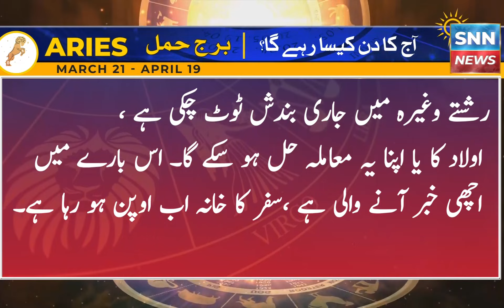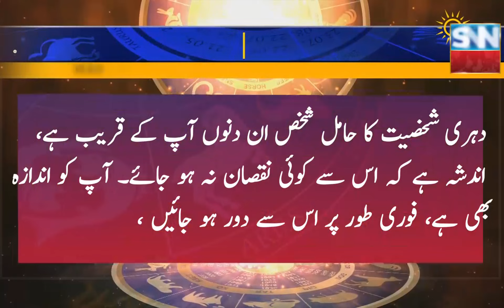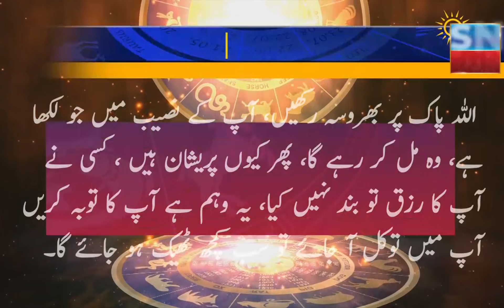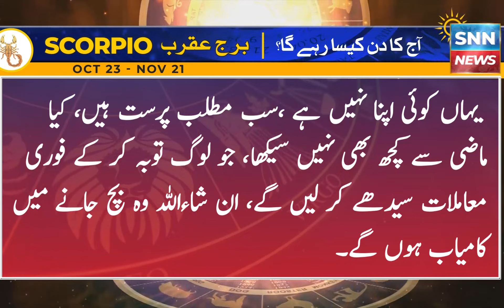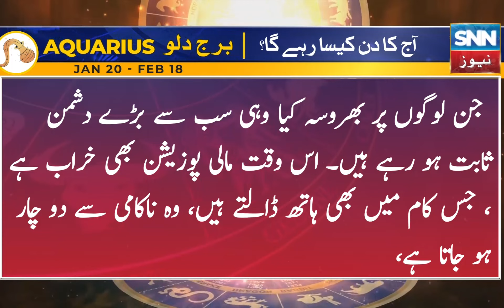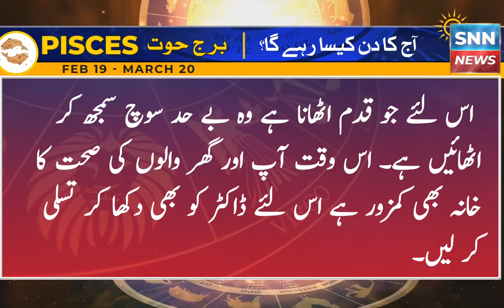How will your day go? | 17 December 2023 | SNN News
ستاروں کی دنیا میں ۔۔۔۔۔۔۔۔۔۔۔
اپ کا اج کا دن ہفتہ کیسا گزرے گا

Welcome to SNN News, where we decode the mystery of your day! 🌞 Ever wondered how your day will unfold? Join us as we reveal the secrets to a fantastic day and help you anticipate the twists and turns. From morning predictions to night recaps, SNN News has you covered.